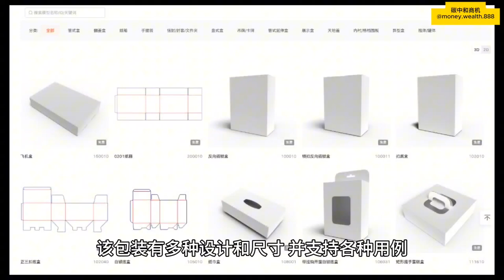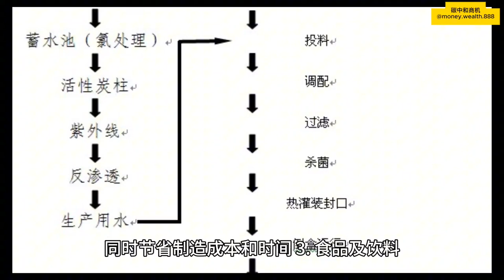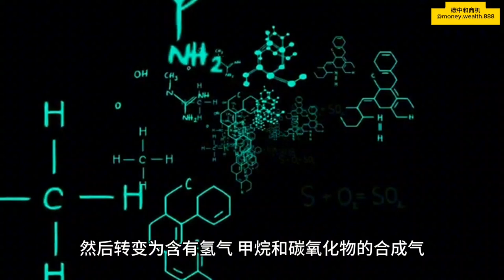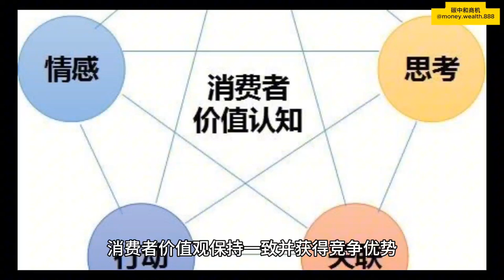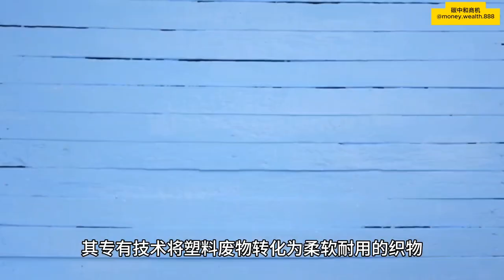塑料回收对10个行业的影响。第一集